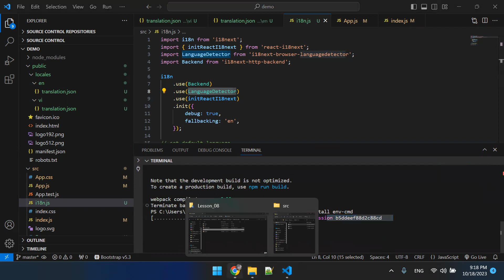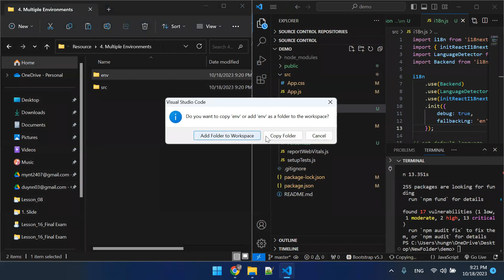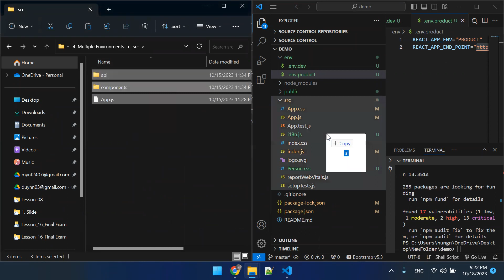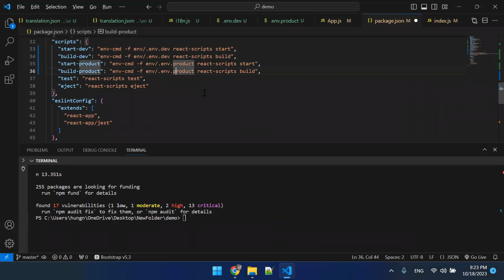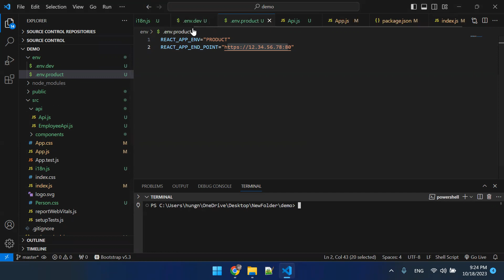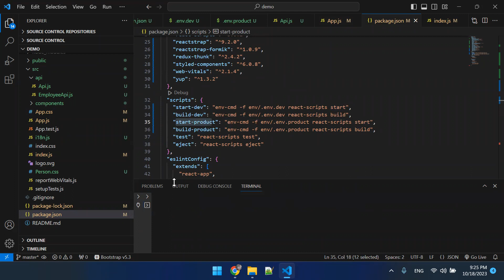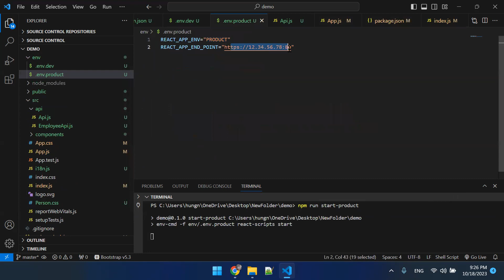8.5 env-cmd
1. Link Slide bài giảng

3. Link Answer (Đáp án BTVN)

4. Link Resource (Code mẫu)

5. Link file Note (Note kiến thức quan trọng)